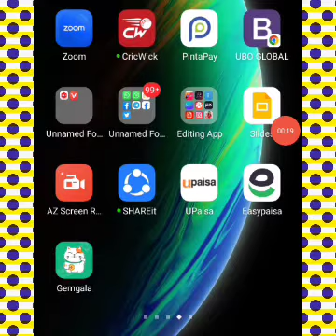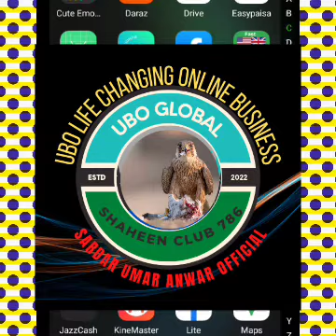Telenor ki trf se 15GB internet Bilkul Free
Free internet